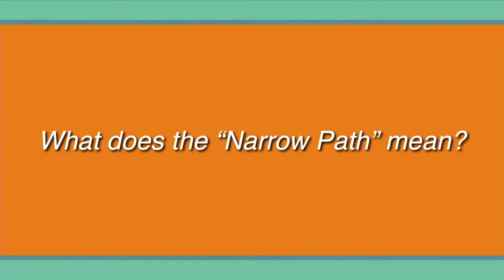What Does the Narrow Path Mean?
Matthew 7:13-14 says, “Enter through the narrow gate. For the gate is wide and the road broad that leads to destruction, and there are many who go through it. 14 How narrow is the gate and difficult the road that leads to life, and few find it." What does this really mean?